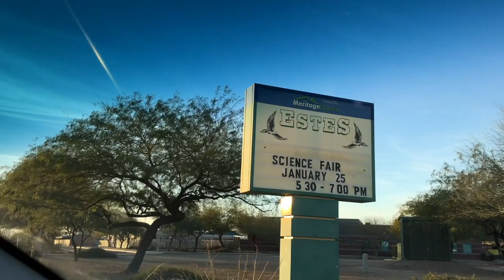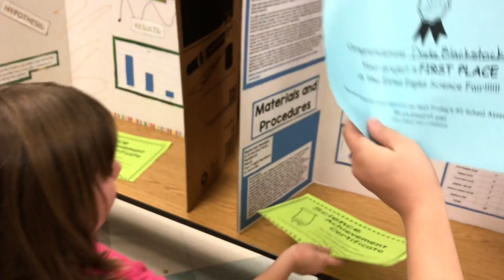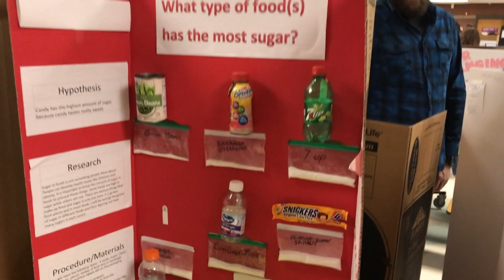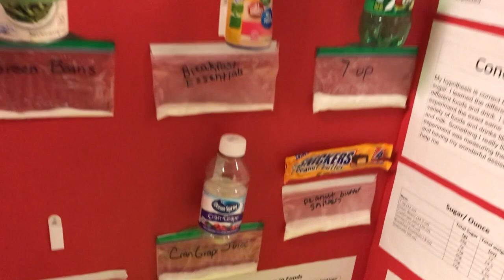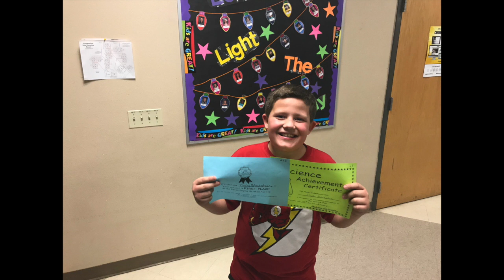Science fair at Estes Elementary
This video is about Estes Stem Night, Science fair at my sons school.